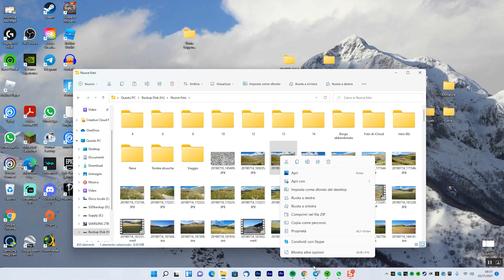Come copiare, tagliare e incollare su Windows 11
Vediamo come funziona il taglia, copia e incolla su Windows 11.